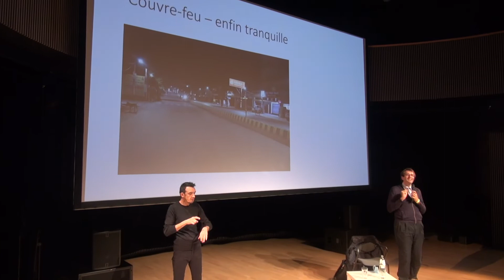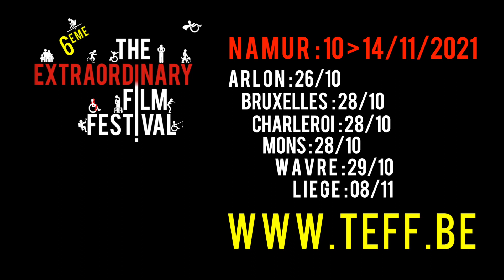Interview avec Josef Schovanec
Discussion après le spectacle de Josef Schovanec "Handicap et Covid : manuel de survie en période de confinement"